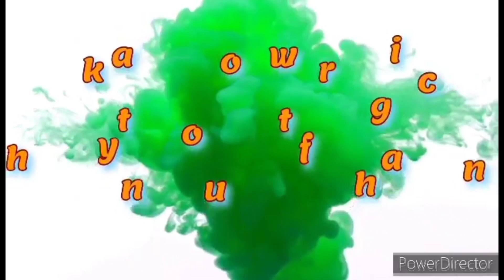Kasal ng aming friend